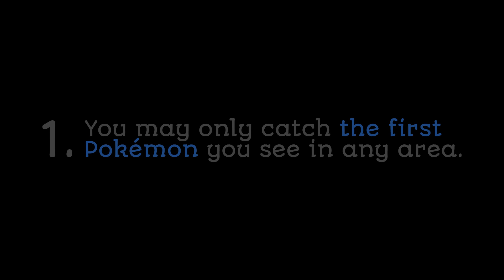"No Kill Like Overkill" - PART 31 vs. KORRINA - Pokémon Y [Nuzlocke]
Well this is a bit of a letdown.

CHAPTER SELECT:
00:00 Intro
00:21 Tower of Mastery
00:41 vs. Pokémon Trainer Serena
04:03 Tower of Mastery
05:45 Shalour City
06:51 Shalour City Gym
07:45 vs. Roller Skater Dash
08:57 Shalour City Gym
09:58 vs. Roller Skater Kate
11:04 Shalour City Gym
11:20 vs. Roller Skater Shun
14:38 Shalour City Gym
15:07 vs. Roller Skater Rolanda
18:28 Shalour City Gym
18:58 Shalour City
20:12 Shalour City Gym
20:54 vs. Gym Leader Korrina
25:36 Shalour City Gym
26:36 Shalour City
28:50 Outro

Pokémon Y is a 2013 role-playing video game developed by Game Freak, published by The Pokémon Company and Nintendo for the Nintendo 3DS. It is the first installment in the sixth generation of the main Pokémon video game series, along with Pokémon X. First announced in January 2013 by former Nintendo president Satoru Iwata through a special Nintendo Direct, Pokémon Y was released worldwide in October 2013, making it the first Nintendo-published retail game to have a simultaneous global release in all key regions.

As with previous installments, both games follow the journey of a young Pokémon trainer and friends, as they train Pokémon. This time, the games take place in the Kalos region—based on France—with the objective being to thwart the schemes of the nefarious criminal organization Team Flare, all while attempting to challenge the Pokémon League Champion. X and Y introduced 72 new Pokémon species, and includes new features such as the new Fairy-type, character customization, updated battle and training mechanics, and completely rendered polygonal 3D graphics as opposed to the sprites used in previous generations. A new form of Pokémon evolution, known as "Mega Evolution," allows players to further evolve many species of fully evolved Pokémon, with 30 of these evolutions available in these games. Both titles are independent of each other, but feature largely the same plot, and while each can be played separately, trading Pokémon between the two games is, as with past titles, necessary in order for a player to obtain every Pokémon species.

X and Y received positive reviews from critics, who praised the advancements in the gameplay and innovations that the developers brought to the franchise. The games' visuals and transition to 3D models were well received by critics, though the games' story received criticism. The highly anticipated games were a commercial success, selling four million copies worldwide in the first weekend, beating their predecessors Pokémon Black and White's record and making them the fastest-selling games on the 3DS.